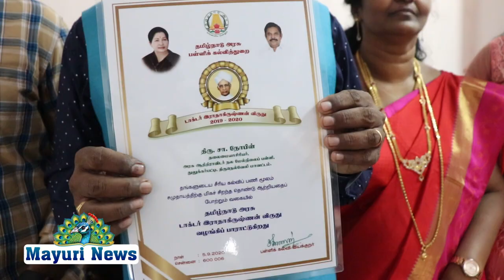மாவட்ட ஆட்சியர் ஷில்பா பிரபாகரன் அவர்கள் தலைமையில் ஆசிரியர் நோபின் அவர்களுக்கு விருது வழங்கப்பட்டது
TEACHERSDAY RADHAKRISHNANAWARD TAMILNADU COLLECTOR SHILPHAPRABHAKARSATHISH MAYILOSAI TIRUNELVELI திருநெல்வேலி மாவட்டத்தில் மாண்புமிகு தமிழ்நாடு முதலமைச்சர் அவர்களின் ஆணைக்கிணங்க சிறப்பாக பணியாற்றிய ஆசிரியருக்கு டாக்டர் ராதாகிருஷ்ணன் பெயரில் வழங்கும் நல்லாசிரியர் விருது திருநெல்வேலி மாவட்ட ஆட்சியர் ஷில்பா பிரபாகரன் அவர்கள் தலைமையில் ஆசிரியர் நோபின் அவர்களுக்கு விருது வழங்கப்பட்டது